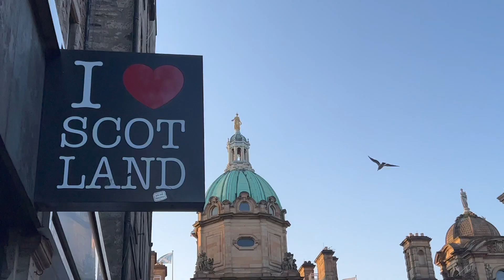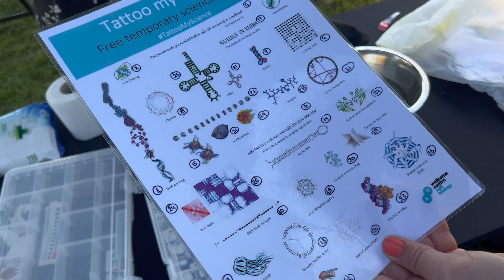Edinburgh vlog : meadows festival, old town, shopping & chat, the best scone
Welcome to my Edinburgh vlog 2023! Join me on this exciting adventure as I explore the vibrant city of Edinburgh with my amazing friends. From immersing ourselves in the lively atmosphere of the Meadows Festival to strolling through the charming streets of Edinburgh's historic Old Town, this vlog is packed with incredible experiences.

At the Meadows Festival, we soaked up the buzzing energy, enjoying live music and tasty  food.

In the heart of the city, I wandered through the picturesque streets of the Old Town. From the iconic Royal Mile to the magnificent Edinburgh Castle